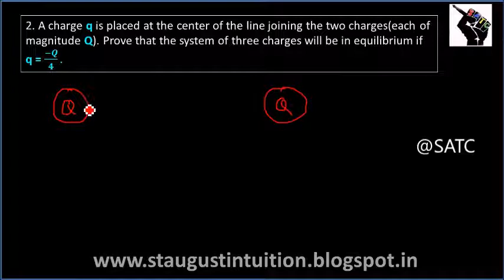Class 12 XII PHYSICS STATE/CBSE Electric Charges and Fields Part 08-Problems 2